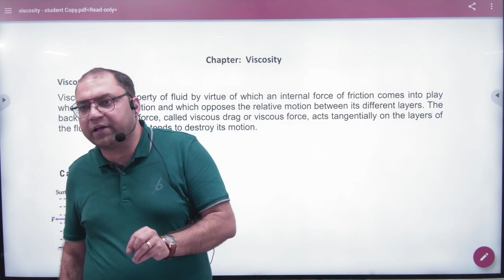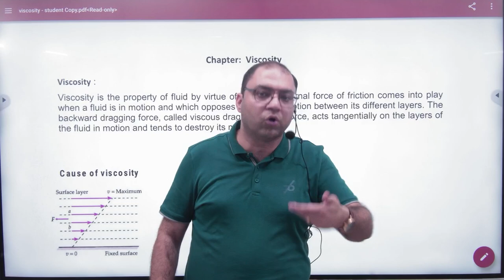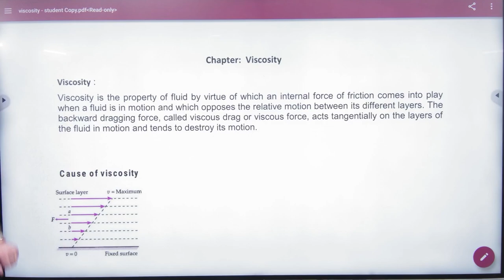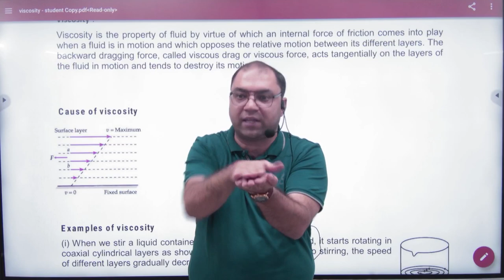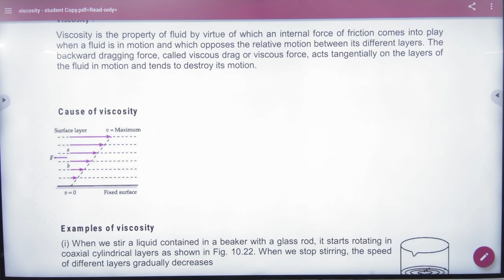1 Introduction to Viscosity